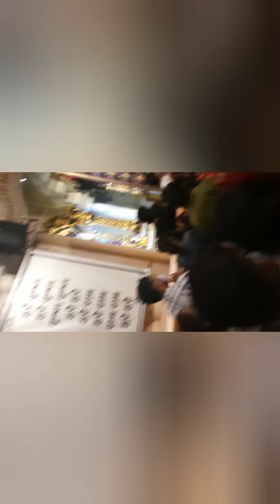Prem mandir |Vrindavan|Mathura| full video